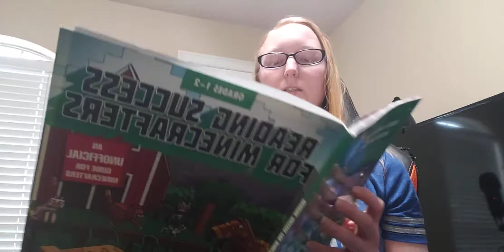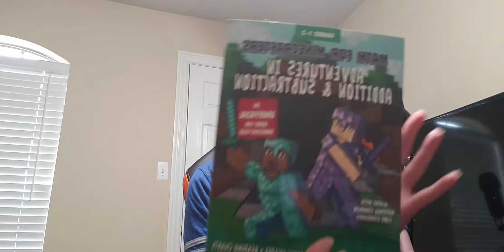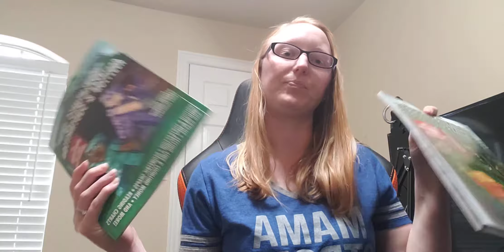DO YOUR KIDS LIKE MINECRAFT?!